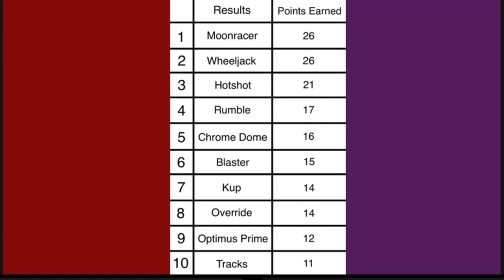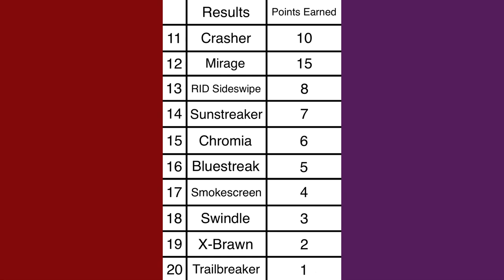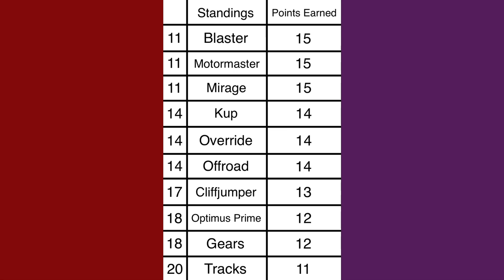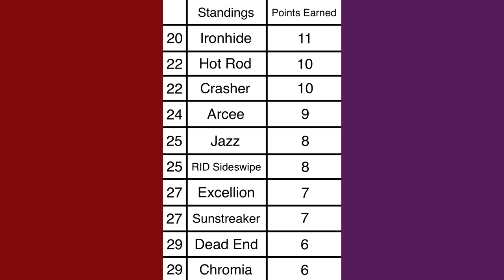Transformers Stop Motion Racing Series 1 ~ Blaster City Motor Speedway (Race 2 of 3) Ranked High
If you’d like to check out my EBay Store I’d greatly appreciate it